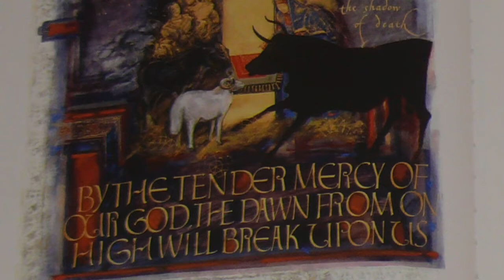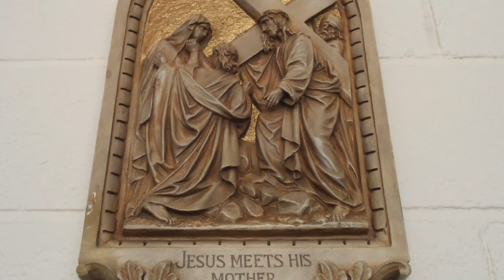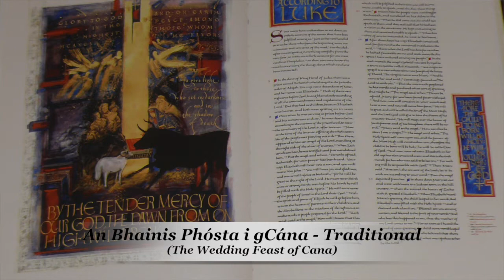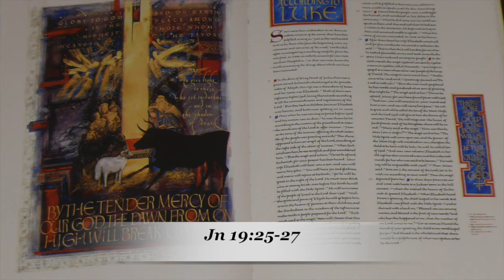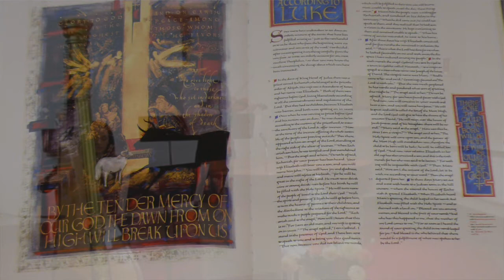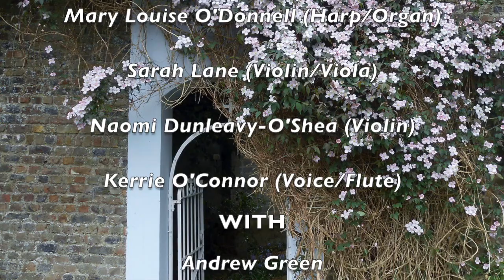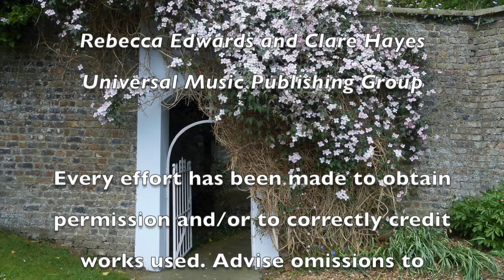A Celtic Journey with Our Lady - Harp, Voice and Strings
Vox Hiberniae, with Andrew Green, contemplate the life of Our Lady with Harp, Voice and Strings

(Subtitles available for Irish texts, click the Subtitles/[CC] box onscreen)

00:00 Céad Moladh le Muire Bheannaithe (Traditional)
04:15 Psalm 131 My Soul is Longing for Your Peace (Lucien Deiss)
07:23 Advent Magnificat(Ronan McDonagh)
13:11 Mary's Lament (Music: Rolf Løvland / Lyrics: Brendan Graham)
18:17 An Bhainis Phósta i gCána (Traditional )
22:00 Song for a New Beginning (Rolf Løvland)
25:48 The Blessed Virgin Compared to the Air We Breathe (excerpt Gerard Manley Hopkins)
26:19 Soilse na Gréine Linn (Ronan McDonagh)

VOX HIBERNIAE:
Mary Louise O'Donnell (Harp/Organ)
Sarah Lane (Violin/Viola)
Naomi Dunleavy-O'Shea (Violin)
Kerrie O'Connor (Voice/Flute)

WITH
Tenor Andrew Green

Location: Carmelite Monastery of the Immaculate Conception, Roebuck Road, Dublin 14, Ireland
Camera and Sound: Jon Henderson

Vox Hiberniae together with Andrew Green draw on a variety of composers and genres to reflect musically on the life of the Blessed Virgin.

The beautiful traditional Irish hymn Céad Moladh le Muire Bheannaithe (a hundred praises onto Blessed Mary) interpreted on harp draws us into the tranquil chapel of the Carmelite Monastery of the Immaculate Conception to contemplate the life of Our Lady.  An Bhainis Phósta i gCána tells the story of the Wedding Feast of Cana, the scene of Jesus' first miracle at the instigation of Our Lady.

Lucien Deiss' setting of psalm 131 sings of complete trust in God as embodied in the life of Our Lady, a psalm which must have been known to and recited by her during her life.

Contemporary Irish composer Ronan McDonagh's beautiful setting of the Magnificat captures the exuberance of the joyous meeting of Our Lady and her cousin Elizabeth. His drawing on Irish and Scots Gaelic prayers in Soilse na Gréine Linn (Light of the sun to us) reminds us that where Our Lady is we are pointed to Jesus.

The compositions of Norwegian composer Rolf Løvland explore in heartbreaking juxtaposition the joy of Our Lady's motherhood with the sense the foreboding on hearing the words of Simeon in "Our Lady's Lament". But we are exhorted to hope with Song for a New Beginning.

Finally an excerpt from the poem by the poet Gerard Manley Hopkins SJ,, The Blessed Virgin Compared to the Air We Breathe, captivates with it's encapsulation of the essence of Our Lady.